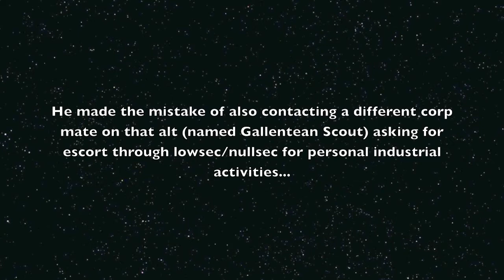Ching Mortao Execution - Charge :Treason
This is a video of what happens to traitors of my corp in EvE Online.
Ching Mortao is a douche bag and is incredibly annoying.
I spent a large portion of time and effort attempting to assist him in becoming better at many things. I especially focused of showing him how to be more tactful (he is quite the asshole TBH)
He was always asking for freebies and access to corp assets.
He was never apologetic for being rude.
He tried to get us killed.